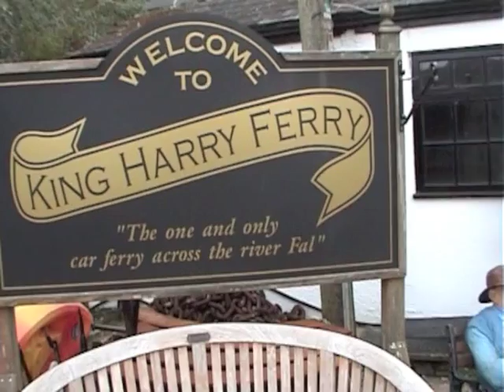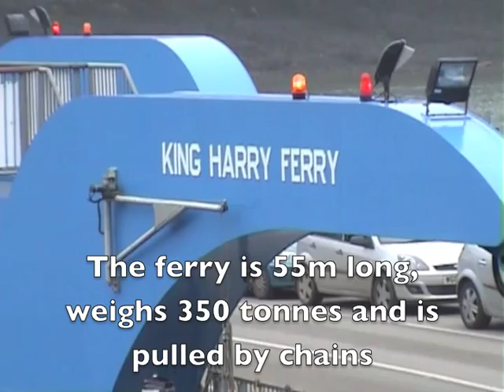THE ICONIC KING HARRY FERRY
The KHF is one of around a dozen chain ferries in England and surely the most scenic. Cars cost £5 in 2012. The trip is considered one of the top 10 ferry rides in the world, up there with Hong Kong's Star ferry and the Staten Island ferry in New York (14 March 2012).

Over 300 St IVES videos and here in more manageable chunks